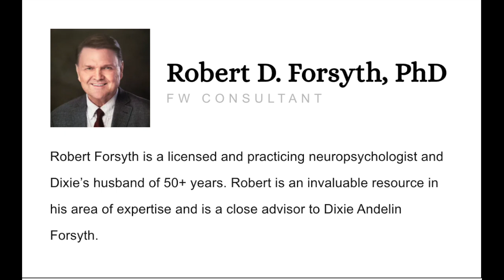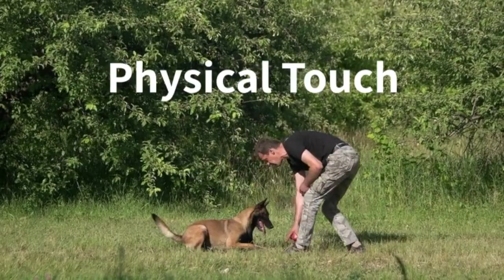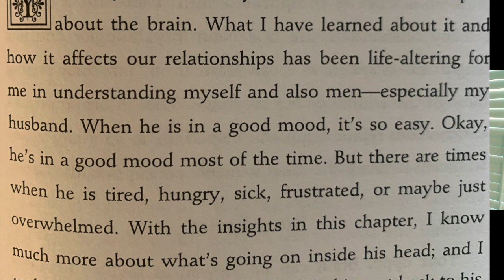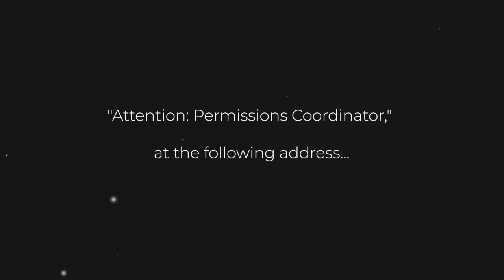5 Tips for Training Your Inner Guard Dog || Learning to Manage Your Grumpy & Irritated Moods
🐶 🐕 🐩 🦴 Your inner guard dog might be a term you've never heard before because you may have always been taught to say & think something along the lines of, "I'm just having a tough time" or "I'm grumpy today" or my favorite, "Who woke up on the wrong side of the bed today?"

What you didn't probably know is that you have a protective instinct in the lower portion of your brain that is wired to protect you and help you survive which includes alerting you to danger, annoyances and everyday problems. This "protective instinct" in Fascinating Womanhood is what we lovingly have nicknamed "Your Inner Guard Dog".

My husband Bob is a Neuropsychologist with 46+ years experience studying the brain, doing therapy and testing patients for illnesses and disabilities. Bob is in fact the person who educated me on this concept, a concept he came up with on his own to help him better understand his patients as well as himself. This concept has not only helped us understand each other in our 52 year marriage, it has helped us understand & improve upon ourselves as individuals.

We are sharing this information with you because of the impact it has had on us and we are including very specific tips today on HOW to train yourself (or your guard dog) to calm down and remain focused.

Most of us want this information for our own benefit which is great but we also want to point out the tremendous impact this can and will have on your relationships. Your husband, kids, parents, friends. etc will all benefit from you understanding more about their guard dogs!

New to Fascinating Womanhood? Find out more about us by reading my best selling book about femininity here:

☀️☀️☀️Fascinating Womanhood for the Timeless Woman:

☀️☀️☀️Here is a link for the workbook that goes along with Timeless:

❤️❤️❤️Heres a link for The Love Journal:

Bitcoin
1L1hhYydSK57GNPbcsiTcENjgNsCHTbzMt

Ethereum
0x8103fCF650C50057AD0838b24EC608b8Bc0823E8

Litecoin
LaX6jfJ3kWg61FjhFwG7amUpXJmRk5jQZL